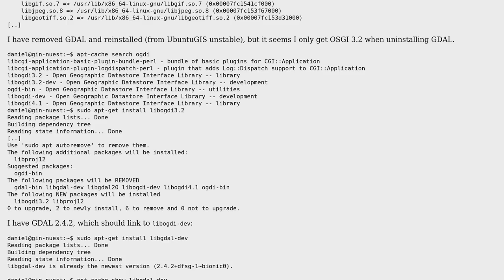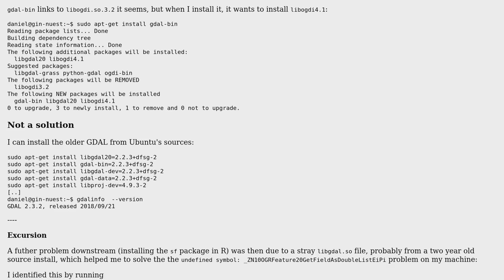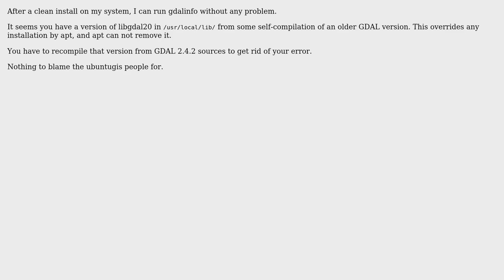GIS: GDAL 2.4.2 from UbuntuGIS unstable broken because of missing libogdi.so.3.2?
With thanks & praise to God, and with thanks to the many people who have made this project possible! You are responsible for your own actions.